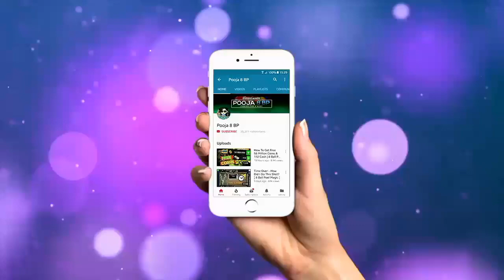Funny player in 8 ball pool game (Must Watch)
Music Used 🎧 : (NCS Releases)

Thanks for your huge support 💟